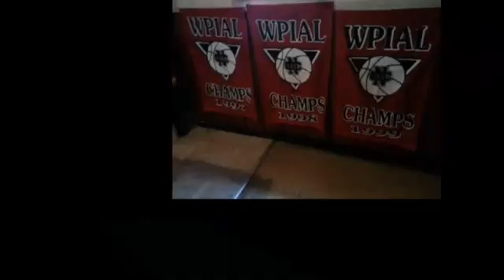NCTV45 CEDARS SPORTS CORNER REPORT THURSDAY JULY 14 2022 PLEASE SHARE